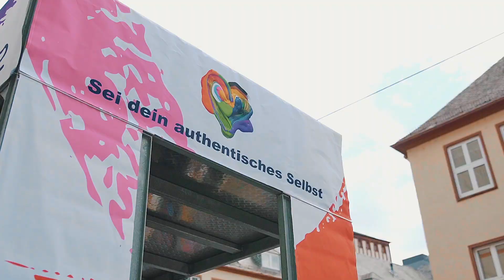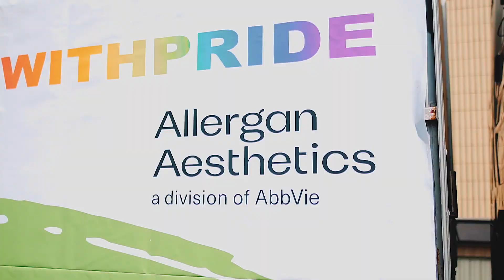CSD Frankfurt 2022 x Abbvie (Official Aftermovie) I EMPIRE MEDIA